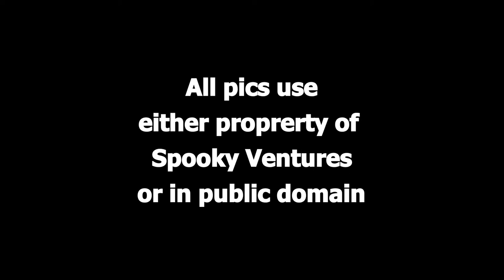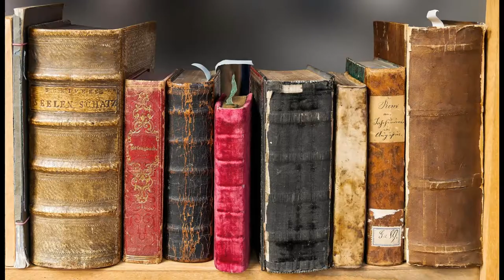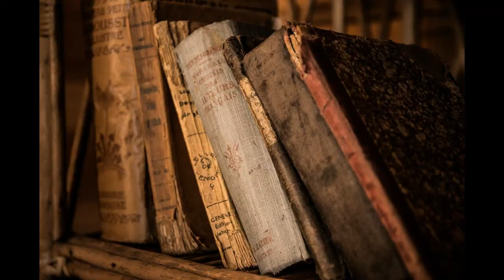"Perdita" by Hildegarde Hawthorne (audio book)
"Perdita" by Hildegarde Hawthorne
1897